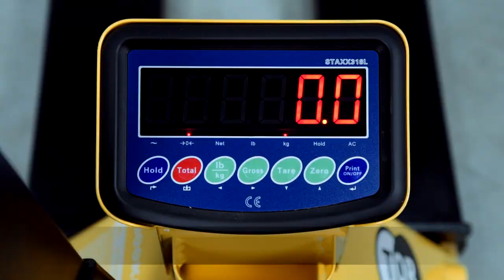Короткий обзор гидравлической тележки c весами TOR WH-25ES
Сегодня мы сделаем краткий обзор на гидравлическую тележку c весами TOR WH-25ES. Коротко о главном. На просмотр вам понадобится меньше минуты.

Данная тележка широко используется на фабриках, в магазинах и на складах. Она оснащена электрическими весами для взвешивания груза. Это уникальная техника, которая сочетает в себе погрузочно-разгрузочные работы и одновременно взвешивание вашего груза.

Данная модель способна поднимать груз до 2,5 тонн на высоту 197 мм.

WH-25ES имеет отличный информативный дисплей. Тележка требует минимальную калибровку, с которой сможет справиться любой работник.

Более подробно про сервис и обслуживание мы рассказываем в сервисном выпуске, который вы можете посмотреть на нашем канале по ссылке

Данная ручная тележка для транспортировки грузов на поддонах
должна использоваться на жесткой плоской поверхности.
Максимально эффективна при температуре окружающей среды от -3 до +40℃. Об этом и обо всем другом про данную модель мы рассказываем в подробном обзоре, который можно посмотреть по ссылке

WH-25ES имеет небольшую стоимость по рынку относительно своих конкурирующих моделей, но ничем не уступает в своих характеристиках и возможностях. Качество дисплея и расходных материалов тележки на высшем уровне.

Приобретая тележку с функцией взвешивания, вы получаете эффект “два в одном” и экономите ваше рабочее время. Вам больше не придётся взвешивать груз сторонними приспособлениями, теперь вы сможете это сделать прямо на своей тележке.

Посмотреть актуальную цену на данную тележку, вы можете в нашем интернет-магазине по ссылке